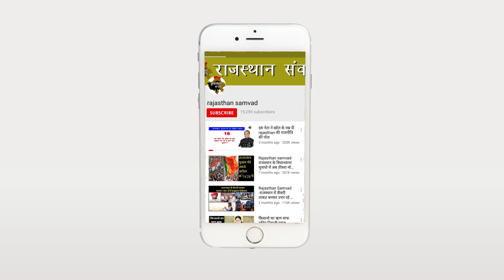Rajasthan Education को खिलौना समझ रहे है Ashok Gehlot - Vasundhara Raje | Political Analysis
Rajasthan में हर पांच साल शिक्षा में नए नए रंग देखने को मिलते है,लेकिन ये रंग शिक्षा का बढावा देने के लिए नहीं बल्कि सियासत चमकाने के लिए बदले जाते है. gehlot के फैसले को vasundhara बदल देती है और vasundhara के फैसले को gehlot.ऐसे में शिक्षा को बढावा देने की बयाज दोनों सरकारों ने बच्चों को Confuse करने का काम कर रहे है. पिछले bjp राज में Experimental Maharaj के तौर पर Vasudev Devnani सामने आए जो शिक्षा पर लगातार experiment करते रहे और अब दूसरे Experimental Maharaj Gobind singh डोटासरा बन रहे हैं. और अब rajasthan में शिक्षा पूरी तरह से खिलौना बन चुकी है.

पिछली bjp सरकार के कई फैसले पलट चुकी कांग्रेस सरकार ने स्कूली पाठ्यक्रम में सावरकर की जीवनी वाले हिस्से में बदलाव किया है. हिंदुत्व के अनुयायी दामोदर सावरकर को तीन साल पहले bjp सरकार ने तैयार Syllabus में वीर, महान देशभक्त, क्रांतिकारी बताया था. अब कांग्रेस शासन में नए सिरे से तैयार पाठ्यक्रम में उन्हें वीर नहीं बताकर जेल की यातनाओं से परेशान होकर ब्रिटिश सरकार से दया मांगने वाला बताया है. कई और नए तथ्य भी जोड़े गए हैं.
उधर, bjp ने इसे वीर सावरकर की वीरता का अपमान बताया. जबकि congress  Syllabus की समीक्षा के लिए गठित कमेटी के प्रस्तावों के अनुसार syllabus तैयार हुआ है. congress का कहना है कि इसमें राजनीति नहीं की गई है. प्रदेश में congress सरकार के आते ही स्कूली पाठ्यक्रम की समीक्षा का काम शुरू हुआ था. इसके लिए दो Committees बनाई गई थी. माध्यमिक शिक्षा के Syllabus की समीक्षा के लिए गठित Committee ने 10वीं कक्षा के chapter 3 में कई महापुरुषों की जीवनी शामिल है. इसमें वीर सावरकर से जुड़े हिस्से में काफी बदलाव किया गया है.

जबकि bjp ने तो वीर सावरकर को महान क्रांतिकारी, महान देशभक्त और महान संगठनवादी बताया था. इतना ही नहीं वीर सावरकर ने तो हमेशा देश की स्वतंत्रता के लिए तप और त्याग किया. उनकी तारीफ में ये भी कहा गया था कि उसकी प्रशंसा शब्दों में नहीं की जा सकती. सावरकर को जनता ने वीर की उपाधि से विभूषित किया.